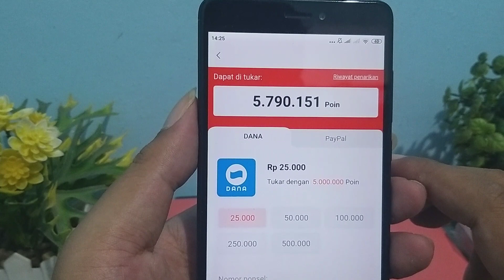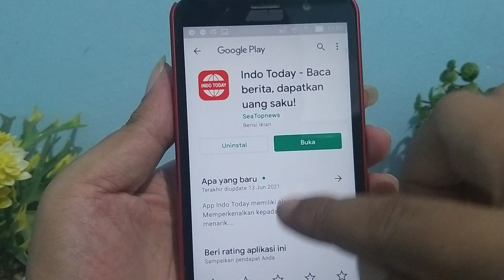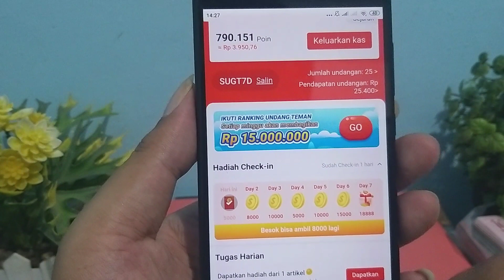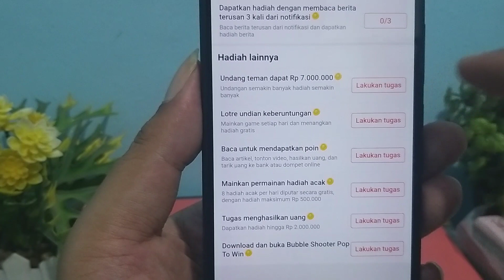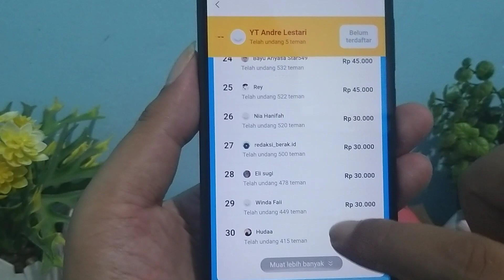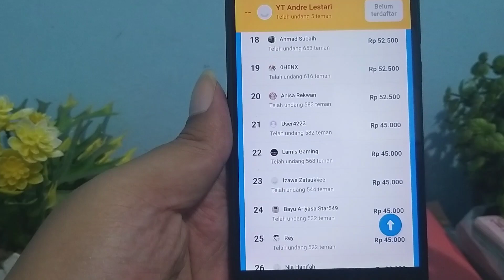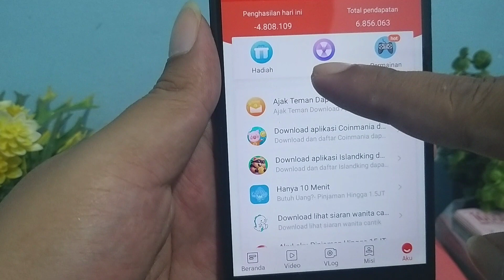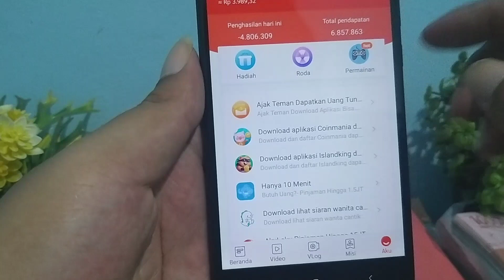Apk Penghasil Uang Terbukti Membayar Saldo Dana 2021. Penarikan Instan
Apk penghasil uang saldo dana terbukti membayar. Rekomendasi Aplikasi Penghasil Uang Terbukti Membayar.

Kode bonus 50.000 point :
SUGT7D

Ingat ya apk seperti ini tidak bisa membuat kaya. Cukup untuk mendapatkan uang dari internet pengganti jajan.